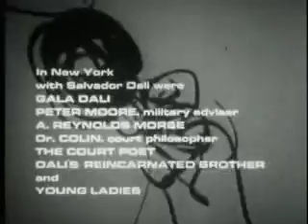Dali in New York-Final Scene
The amazing final scene of Dali in New York.  Genius